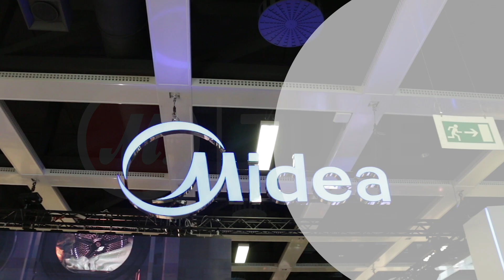Новинки IFA 2017: посудомоечные машины Midea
Об автономных мини-посудомоечных машинах нового формата, а также полноразмерных встраиваемых, представленных компанией Midea на 57-й Международной выставке потребительской электроники IFA 2017 в Берлине, узнайте из специального репортажа для «М.Видео» от эксперта программы «Чудо техники» Даниила Головина.

● Выбрать и купить посудомоечную машину Midea, прочесть отзывы покупателей, инструкцию пользователя и подробные характеристики можно на сайте «М.Видео» по ссылке